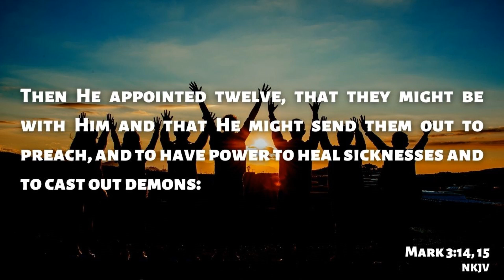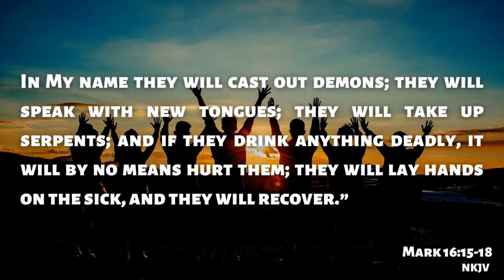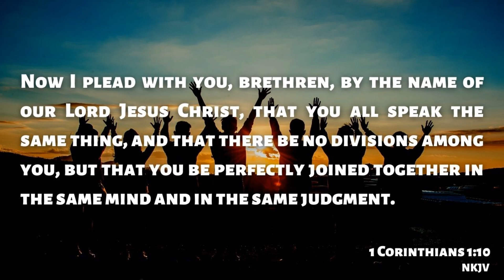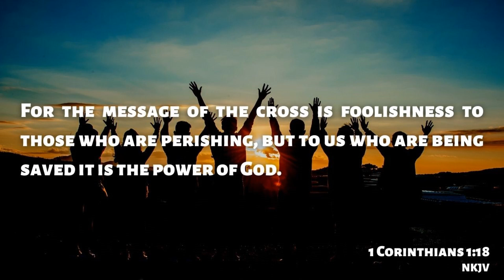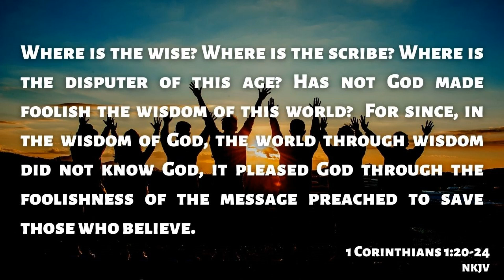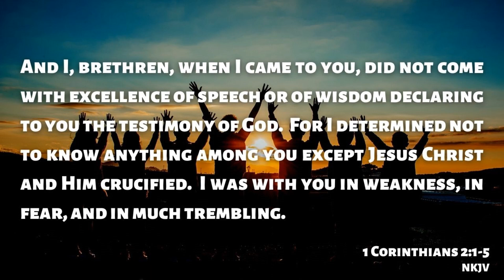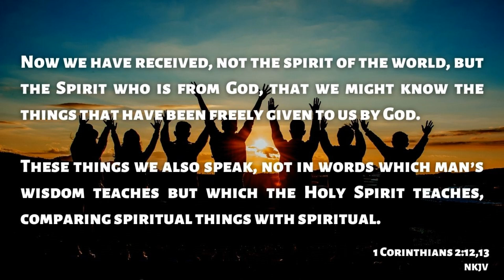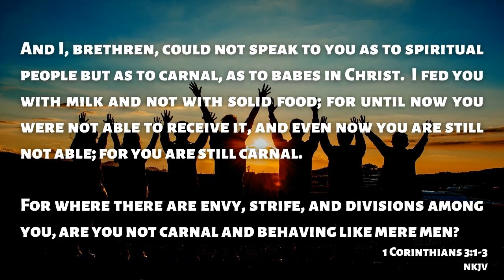Stepping Beyond Ourselves - Are We With Christ?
We are all in many social circles throughout life.  But are we allowing Christ into those circles?

New videos uploaded every Tuesday morning at 5am (EDT)

The Kingdom of God is content in staying in their pews as the world around them sinks into the abyss.